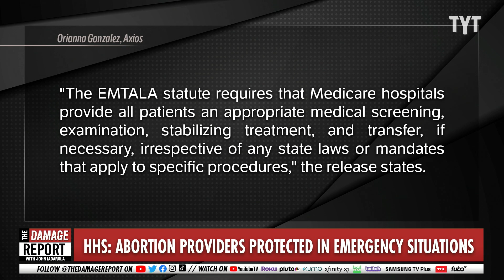SCOTUS Decision Gets Slapped With Federal Protections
The Supreme Court ruling to overturn Roe v. Wade is starting to see some retaliation with federal protections for abortion providers from the Department of Health and Human Services. This action comes after President Biden signed an executive order to protect access to abortion. John Iadarola and Jessica Burbank break it down on The Damage Report.

"The Department of Health and Human Services on Monday released guidance saying that health providers who perform abortions in emergency situations are protected under federal law regardless of what bans are in place in their states.

Why it matters: The move is aimed at giving assurances to abortion providers who fear they could be prosecuted for offering potentially life-saving care.

Details: The Emergency Medical Treatment and Active Labor Act "protects providers when offering legally-mandated, life- or health-saving abortion services in emergency situations," said HHS in a guidance issued via the Centers for Medicare and Medicaid Services."